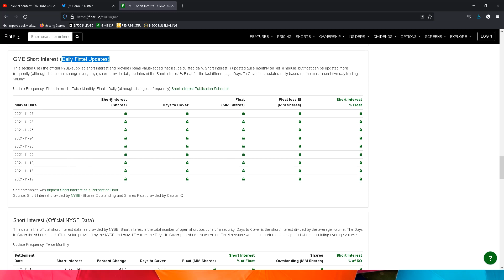GME Short Interest Update = 6,775,394